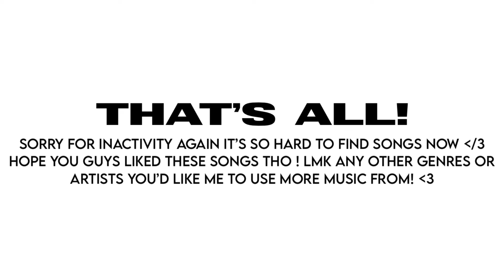Freestyle random dance challenge 29